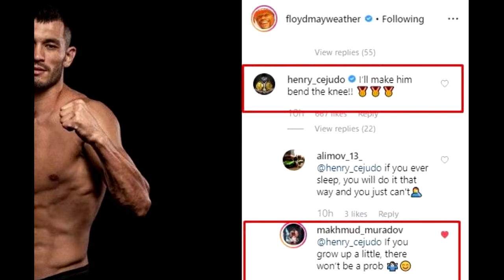MAXMUD MURADOV ga UFC jangchisi ВЫЗОВ TASHLADI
. Инстаграмда қолдирилган постга UFC жангчиси Генри Сехудо жавоб қайтарди.

"Мен уни тиз чўкишга мажбур қилган бўлардим", - деб ёзган Сехудо.

Сехудобек озгина катта кетиб куймадизми ука.
Хамюртимиз хам анойи эмас

Маҳмуд Мурадов эса унга жавобан: "Агар сен бироз катта бўлсанг, бу борада муаммо йўқ" деб ёзган.

Videomizda foydalanilgan musiqalar: